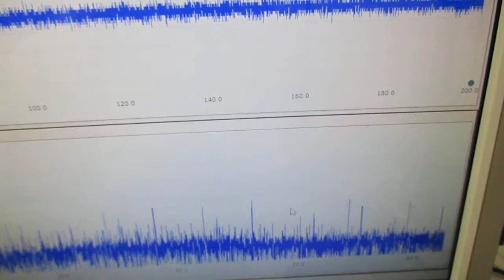超音波発振による相互作用を考慮した「超音波制御技術」 ultrasonic-labo